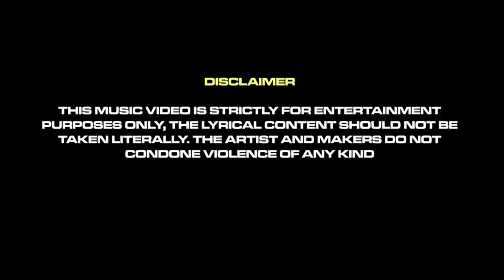Dida - Longwa [Music Video] 🇨🇩 x 🇮🇪 | Link Up TV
Produced By: Slick Bullet(Fuego Studios) & Dida
Mix and mastered by: Slick bullet (Fuego Studios)
Visuals: BT Visions
Beats by: ChiefBeat
Genre: Drill/Rap